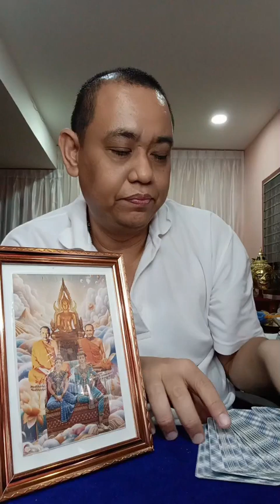รายการไลฟ์สดดูดวงสำนักอาจารย์โอ้และอาจารย์ท๊อปพยากรณ์